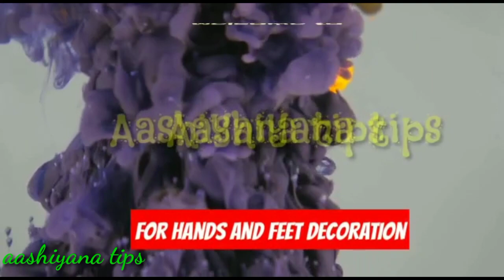bridal bangles collection, fancy kangan for women girls aashiyana tips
हेलो फ्रेंड्स इस वीडियो में मैंने आप लोगों के साथ बैंगल्स कलेक्शन शेयर किया है